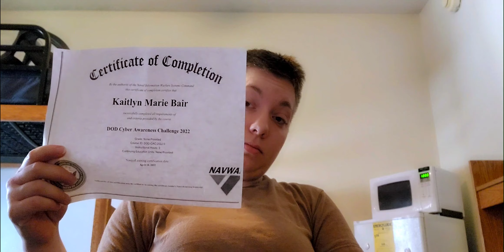My Navy Bootcamp experience (and some rambling)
This is my experience being in boot camp for 7 months and going from 8 wee to 10 week. Please Text me with any questions.